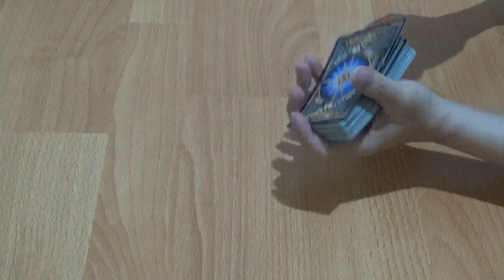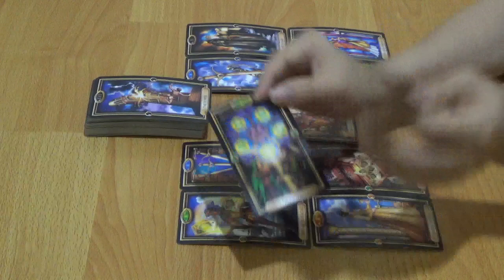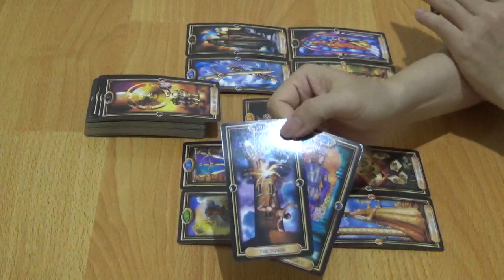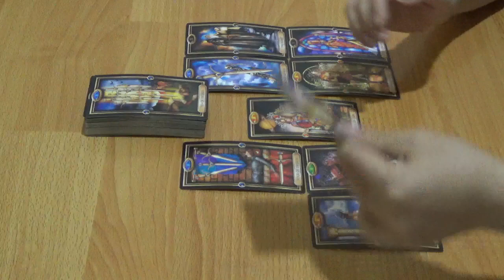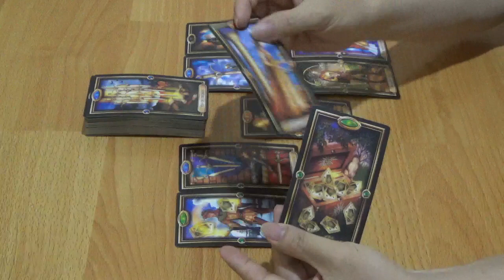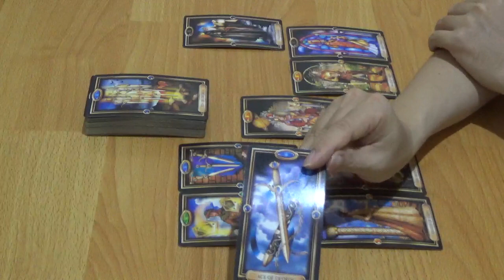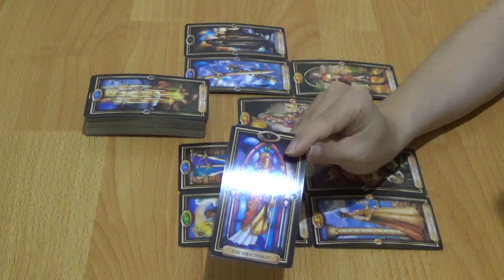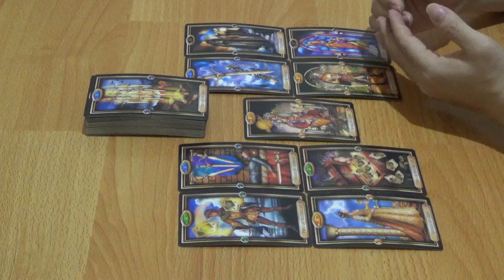Zodiak Aquarius 22, 23, 24, 25, 26, 27, 28 Juni 2020